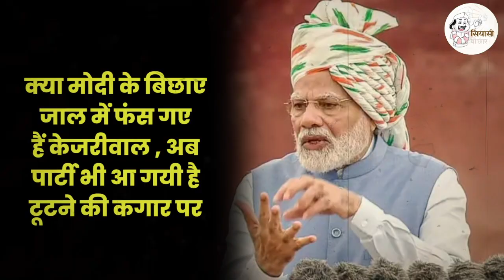अरविंद केजरीवाल की पत्नी बनेंगी सीएम? केजरीवाल ने खेला नया गेम?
देश भर की धार्मिक ख़बरों का एक स्थान Siyasi Bauchhar जी हाँ !! हमारे फेसबुक एवं यूट्यूब चैनल से जुड़ें।  यहां आपको मिलेगी राजनीति की खबरें और नेताओं की कहानी सहित सभी तरह की खबरे, वो भी एक स्थान पर...